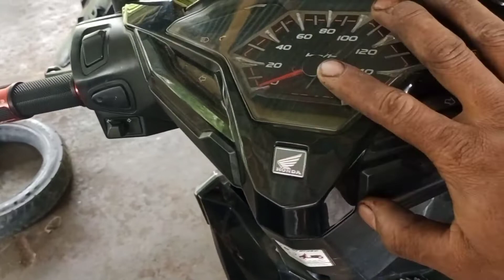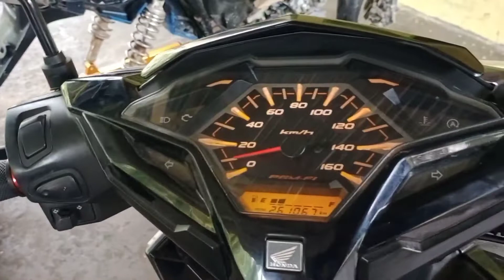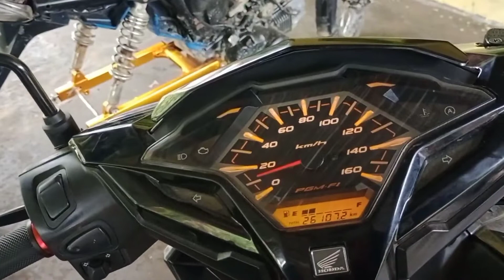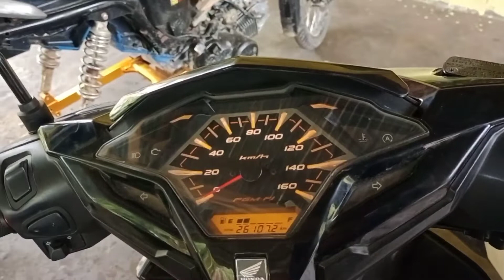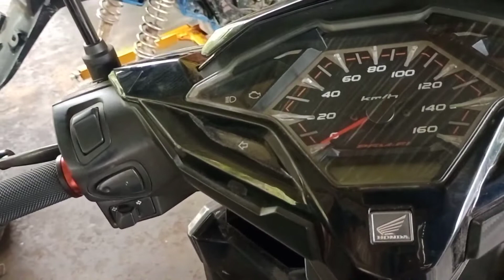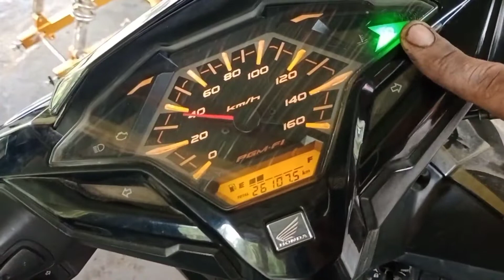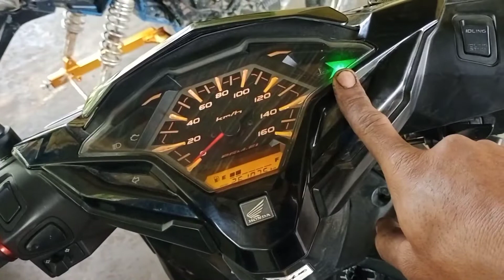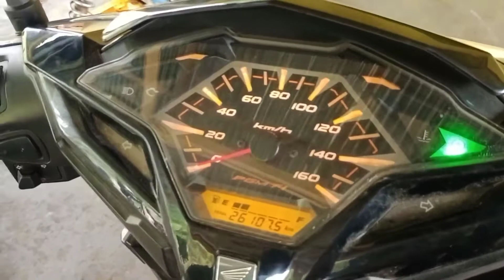PENYAKIT LANGKA VARIO 125 IDLING STOP TIDAK BERFUNGSI